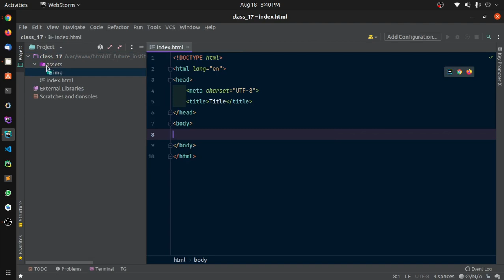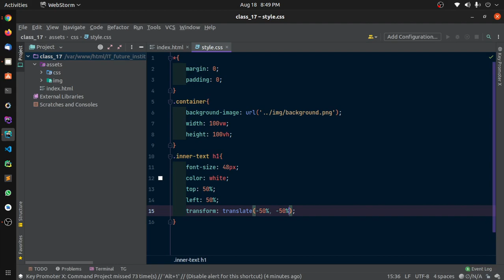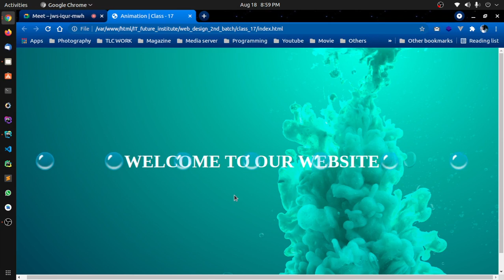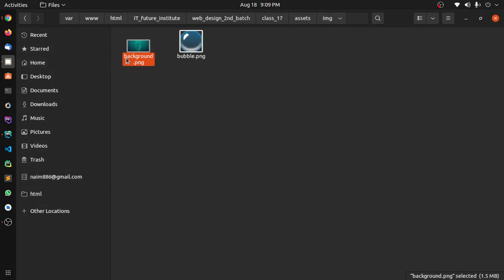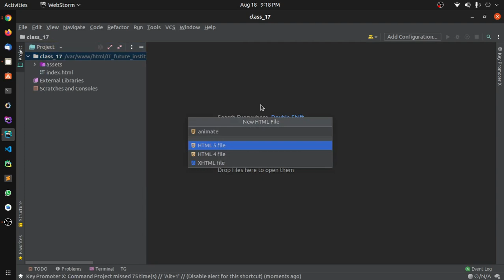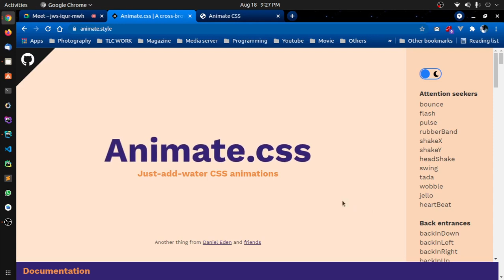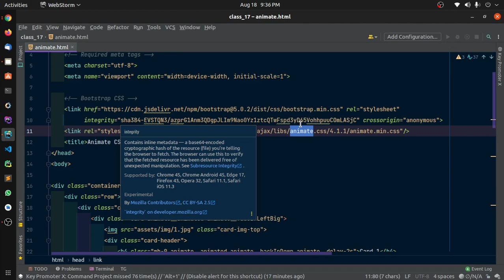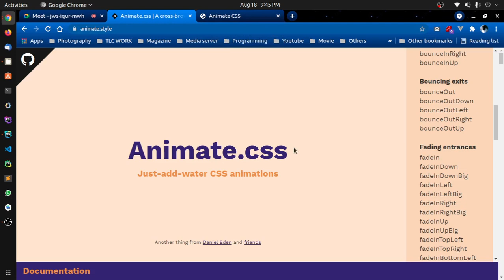Web Design With Bootstrap 5 | Class - 17 | CSS Animation | Animate CSS